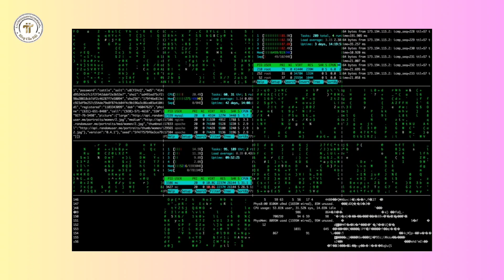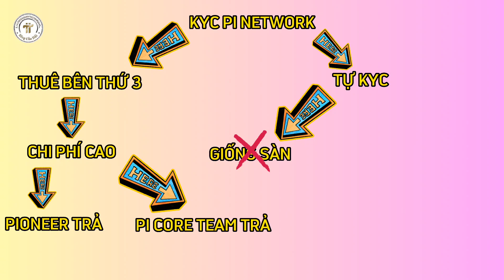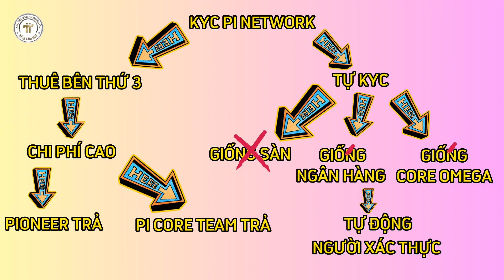KYC Pi Network Khác Biệt Và Duy Nhất l Blog Của Hải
1. Khai Thác Pi Network

2. Khai thác Omega Network

14. Khai thác Cheat Moon Network

15. Khai thác Star Network

16. Khai thác PLAYFI NETWORK mã mời ef098497

17. Khai thác PeakPok Club Mã mời Hai0209

19. Metro Network : Mã mời 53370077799

20. Khai thác Wild Cash

22. Alpha Network: Mã Mời hai0209.

2. Sàn Remitano của Việt Nam để giao dịch RENEC

3. Đăng ký Ví ONUS - Ví lưu giữ  coin hàng đầu Việt Nam